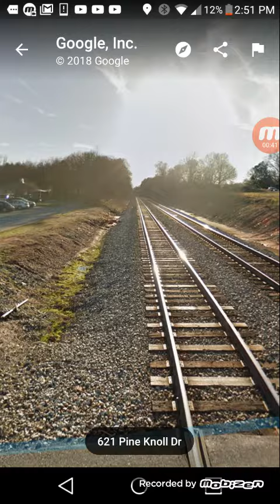Pine knoll dr railroad crossing tour